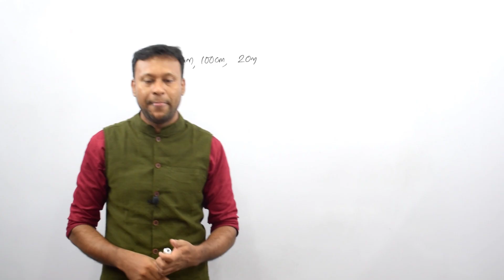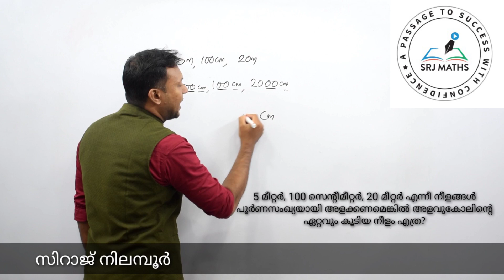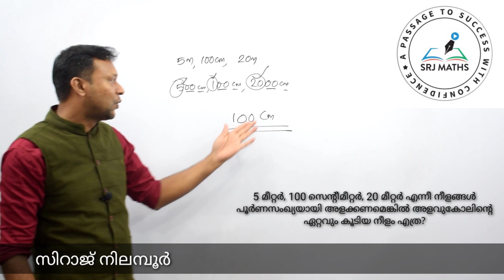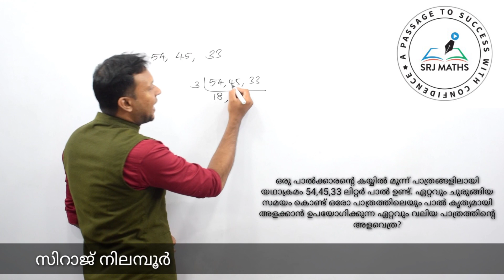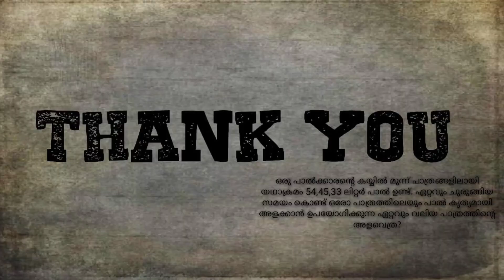HCF 10//APPLICATION OF HCF 3//KERALA PSC//SRJ MATHS TUTORIAL